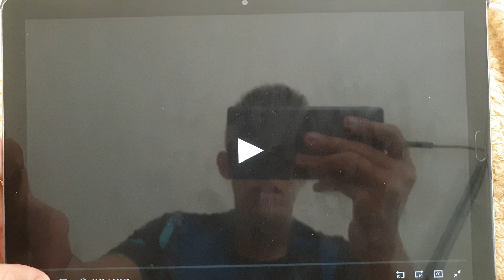Paramount Pictures (1985)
From Clue (1985)